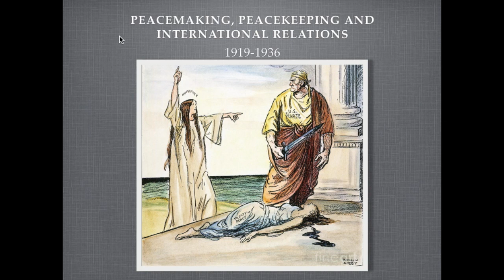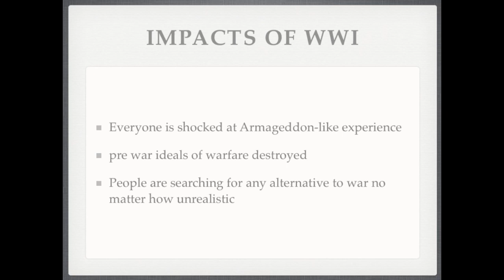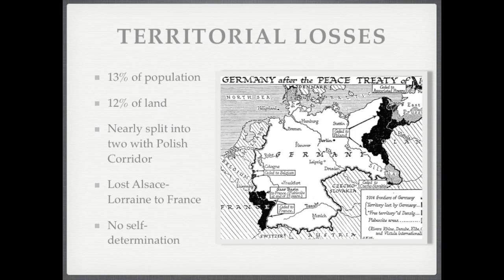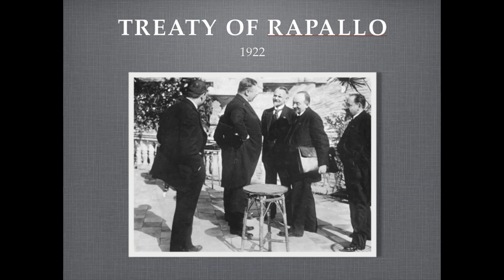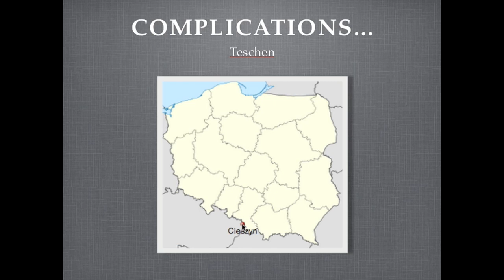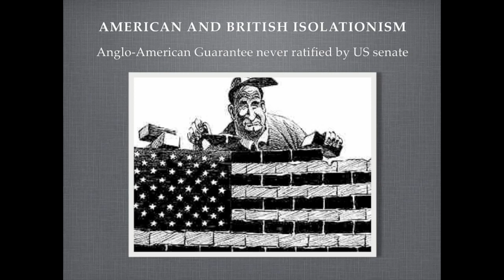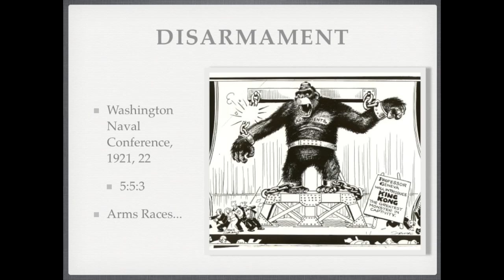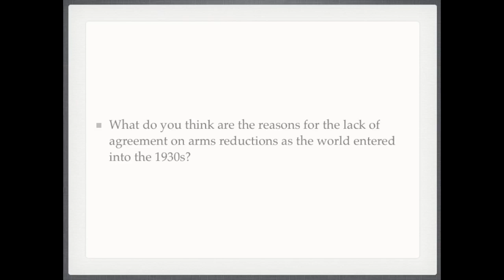1919-1936 Post Versailles Peacemaking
This is a short lecture on the complications that occurred following the Paris peace conferences following WWI. It briefly introduces several events which showed the complications in keeping peace between the wars. The background music is from Alt-J (I do not claim any copyright for the music)